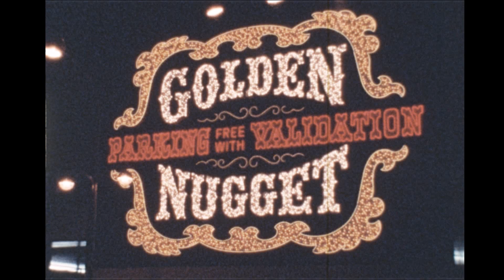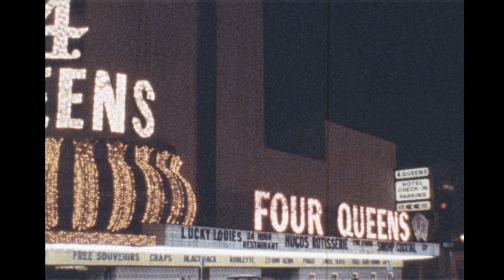Las Vegas, Nevada, USA, 1978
Las Vegas, often known as Sin City or simply Vegas, is the most populous city in the U.S. state of Nevada and the seat of Clark County. The Las Vegas Valley metropolitan area is the largest within the greater Mojave Desert, and second-largest in the Southwestern United States.